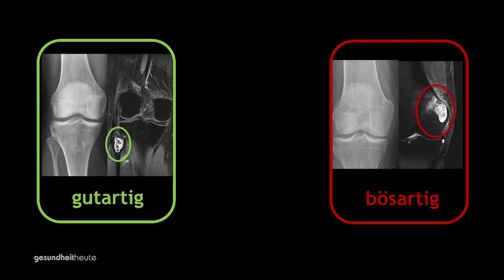Diagnose von Knochentumoren: Bildgebung im 7-Tesla-MRI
Dank der Kombination von hochaufgelösten MRI-Geräten und Software-basierter Analyse von Bildern wird es in Zukunft möglich sein, dass die Diagnose von Tumoren mittels der Bildgebung viel zuverlässiger gestellt werden kann als heute möglich.

PD Dr. Reto Sutter, Co-Chefarzt Radiologie und Dr. Benjamin Fritz, Oberarzt Radiologie, sprechenb im Beitrag von gesundheitheute über die Nutzung des 7-Tesla-MRI in der Forschung.